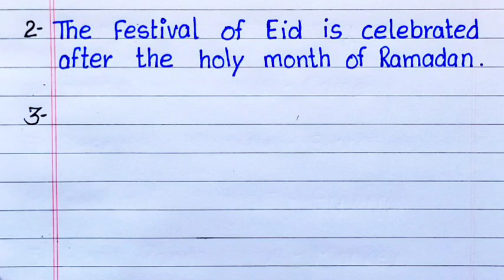10 lines on Eid ul fitr in English || essay on eid ul fitr in English